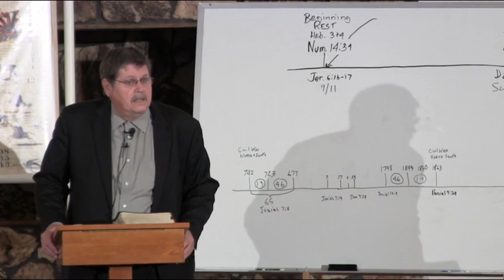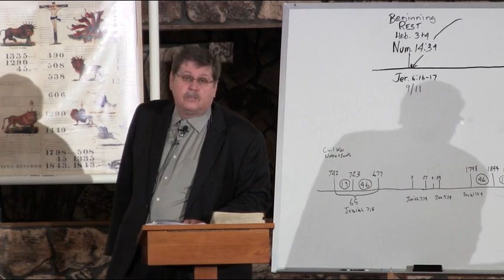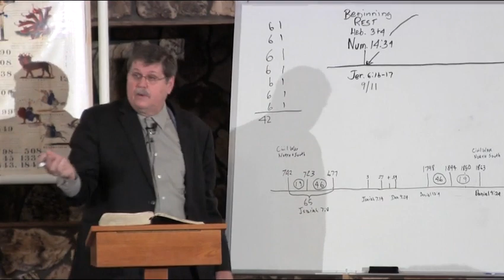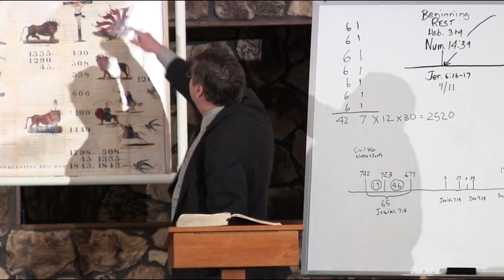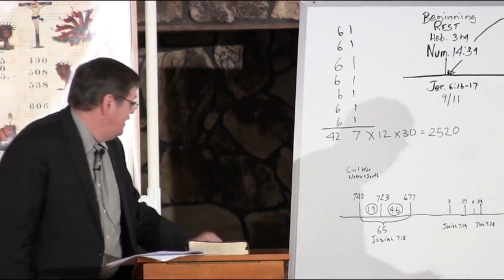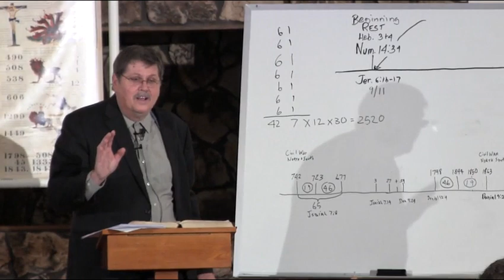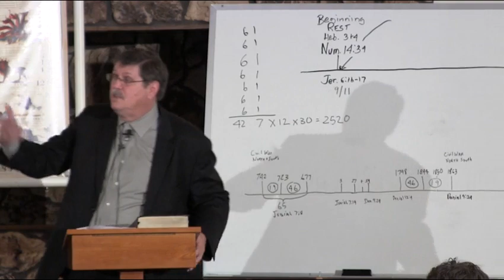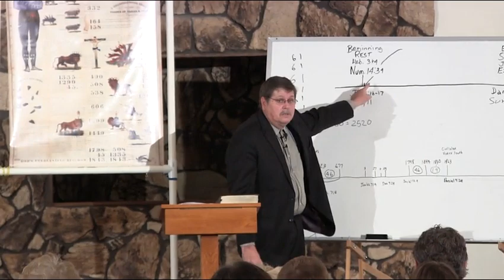2 The Year Day Principle, 70 Weeks - Jeff Pippenger